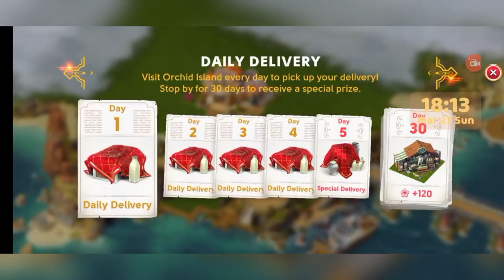June Journey || OLD GARDEN GATE